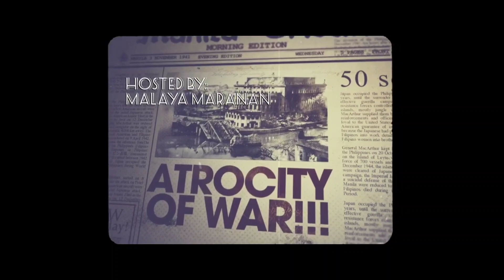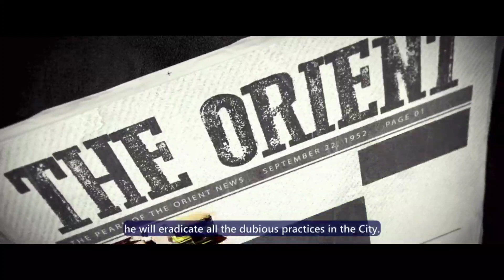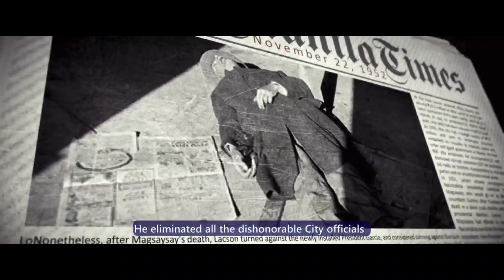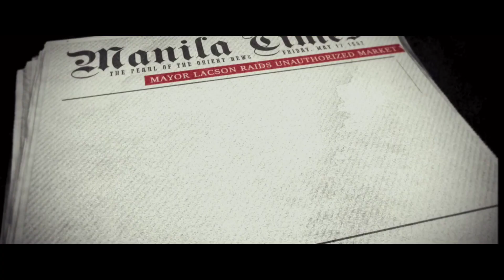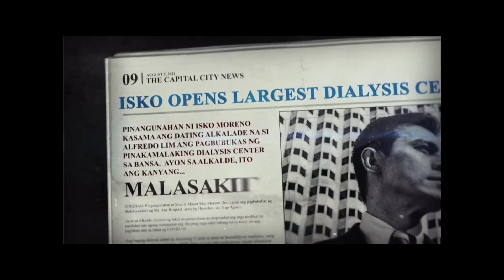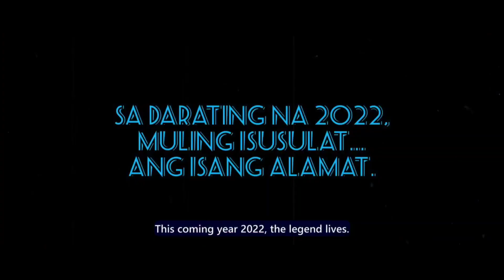Ang Kauting Hiling ni Kuya , Na Taga Mabalacat Pampanga!